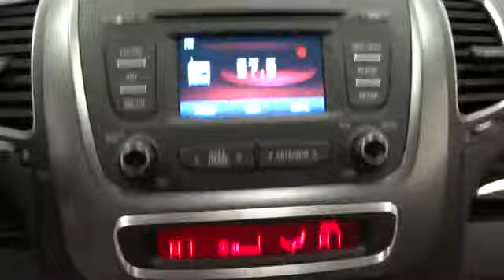2014 Kia Sorento Corpus Christi, Victoria, San Antonio, Rio Grande Valley, Laredo, TX K537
2014 Kia Sorento LX - Stock#: K537792 - VIN#: 5XYKT4A68EG537792

6802 S. Padre Island Drive